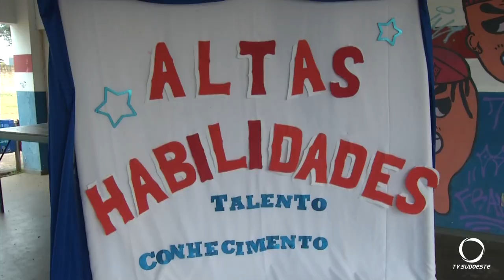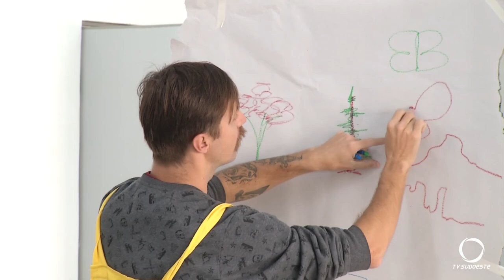Pato Branco sedia o encontro Altas Habilidades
Eventos: Pato Branco sedia o quinto encontro “Altas Habilidades” com estudantes de três municípios.